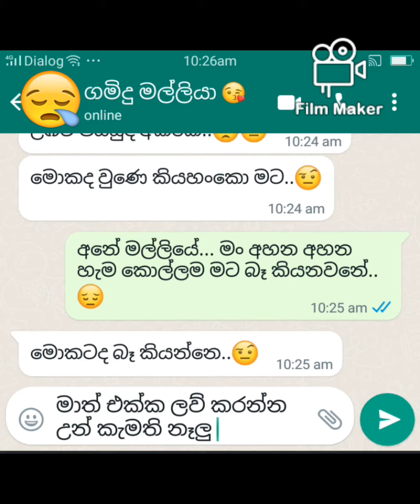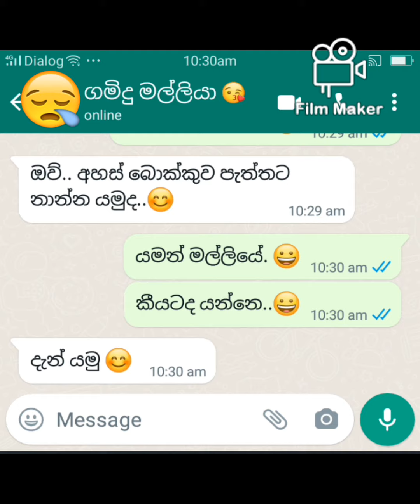නැති එක What aap chat fun sinhala to day 2024.02.17